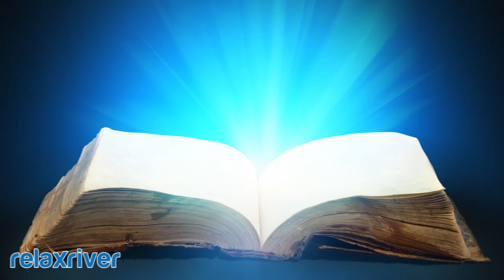Musica para Estudiar y Concentrarse y Memorizar Larga Duracion, Musica para Examen, Ondas Beta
Canciones de Relajamiento: Música para Meditar, Dormir, Estudiar, Trabajar, Hacer Yoga.

Relaxriver provides you music for relaxation, study and meditation. We are a collective of musicians who compose calming music for passion, everyday. We hope that what we like is exactly what you like: using music to free our minds, reach a state of peaceful joy and soothingness. With our relaxing music you can afford mental and physical relief, motivate yourself, sleep better, chill, free yourself from fears and anxiety, and restore selfconfidence.

...more great relaxing music to come!

Relaxriver: your daily stream of wellness. Are you feeling comfy now?